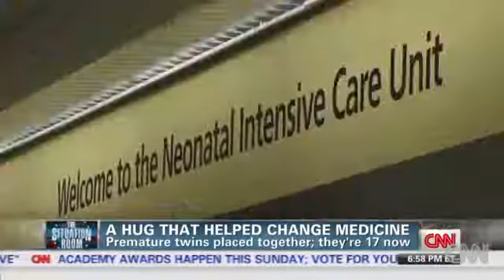The Hug that Helped Change the Medical System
Cosmic Cultures Global Resonance Movement Highlights:

– dreams & reincarnation
– energetic & psychic healing modalities
– sustainable living
– unified physics